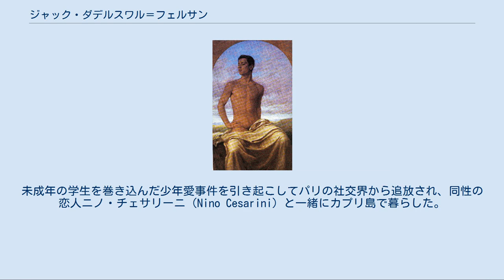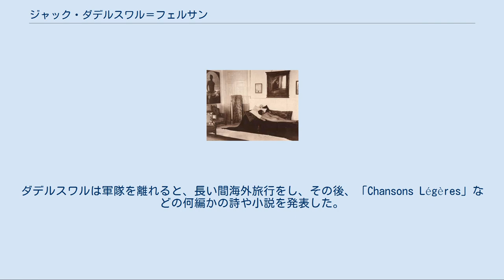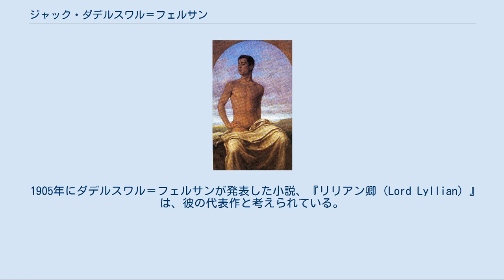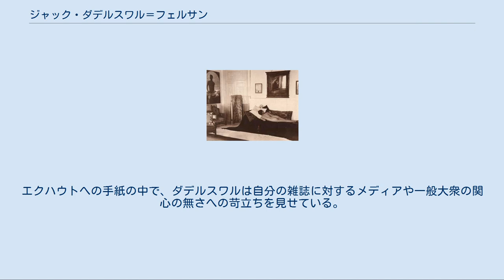ジャック・ダデルスワル＝フェルサン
ダデルスワル＝フェルサンの恋人ニノ・チェサリーニ。
パウル・ヘッカー画（1904年） ヴィラ・リシスの自分の肖像画の飾られた部屋のカウチに裸体で横たわるニノ・チェサリーニ、ヴィルヘルム・プリュショー撮影 ジャック・ダデルスワル＝フェルサン（Jacques d'Adelswärd-Fersen, 1880年2月20日 - 1923年11月5日）は、フランスの貴族、小説家、詩人。
男爵。
未成年の学生を巻き込んだ少年愛事件を引き起こしてパリの社交界から追放され、同性の恋人ニノ・チェサリーニ（Nino Cesarini）と一緒にカプリ島で暮らした。
作家としては無名だったが、カプリ島の「名物」的存在の1人として有名であった。
 ジャック・ダデルスワルは父方を通じ、フランス王妃マリー・アントワネットの愛人ハンス・アクセル・フォン・フェルセン伯爵を出したスウェーデン貴族フェルセン家の血を引くため、後に自分の姓にフェルセンの家名を加え、「ダデルスワル＝フェルサン（d'Adelswärd-Fersen）」を名乗った。
 ダデルスワルの祖父はムルト＝エ＝モゼル県のロンウィーで鉄鋼工場を成功させた人物で、ダデルスワルは1902年に22歳の若さで祖父の莫大な遺産を相続した。
パリの社交界に出入りする上流家庭の多くが、娘を裕福なダデルスワル＝フェルサンに嫁がせようと狙っていた。
ダデルスワルは軍隊を離れると、長い間海外旅行をし、その後、「Chansons Légères」などの何編かの詩や小説を発表した。
 1903年、ダデルスワルはパリのフリーラン大通り18番地にある自分の邸宅でパリ社交界の名士たちを招いて黒ミサを主宰し、余興としてパリの上流学校に通う少年たちを呼び、彼らに猥褻な活人画を演じさせたとして逮捕された。
ダデルスワルは未成年の少年との猥褻行為を犯した罪で有罪となり、6ヶ月間の懲役刑を受け、50フランの罰金を科せられ、5年間の市民権停止を言い渡された。
 彼の裁判は、「男性との性行為」を行った罪を公衆の面前で裁かれ、社会的に抹殺された点で、1895年のオスカー・ワイルドの裁判と同質のものだった。
しかしダデルスワルの場合は、彼の催した饗宴にパリ社交界の他の名士たちも招かれており、彼らが自分の身にスキャンダルが降りかかるのを恐れて裁判所に圧力をかけたため、幸運にも社会的制裁はゆるいものだった。
 ダデルスワルは、スキャンダルのために人並みに結婚して家庭を持つことも出来なくなった。
彼は若い頃に旅したカプリ島を懐かしみ、カプリに家を建ててそこに住むことを決心した。
ダデルスワルは島の北東部のかなり奥まった地域にある丘の頂上部の地所を買い取った。
この地所は、かつてローマ皇帝ティベリウスが紀元1世紀に建てたヴィラ・ヨーヴィス（ユピテル荘）の遺跡の近くだった。
 1905年に完成したダデルスワルのカプリ島の邸宅は、当初は「グロリエット（Gloriette）」と名付けられた。
しかし、後に彼は屋敷の名前を「ヴィラ・リシス」に変えた。
リシスとは、プラトンの男性同士の友愛に関する対話「リュシス」の中で、青年ヒッポタレスが思いを寄せる美しい少年リュシスに因んでいる。
 ダデルスワル＝フェルサンはヴィラ・リシスで、同性の恋人ニノ・チェサリーニと暮らし、後半生を送った。
1923年、ダデルスワルはコカインの大量摂取により死亡した。
自殺だったと考えられている。
遺体は火葬され、カプリ島の非カトリックの墓地に埋葬された。
彼は、アルフレッド・ジャリの『La Chandelle verte』、ロジェ・ペルフィットの『 L'Exilé de Capri』、コンプトン・マッケンジーの『Vestal Fire』などでフィクション化され、登場している。
 1905年にダデルスワル＝フェルサンが発表した小説、『リリアン卿（Lord Lyllian）』は、彼の代表作と考えられている。
この小説は作家自身が1903年にパリで起こしたスキャンダルを、同時代に起きたオスカー・ワイルド事件を参考にしつつ、風刺した作品である。
主人公リリアン卿は荒々しい放浪者であると同時に性愛に貪欲で、オスカー・ワイルドに酷似した性格の人物にそそのかされ、少年少女との情事に耽り、ついにはある少年を殺害す...